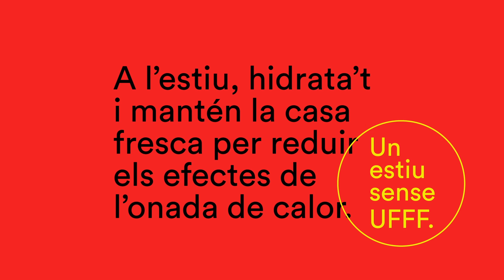Un estiu sense UFFF. Casa fresca.